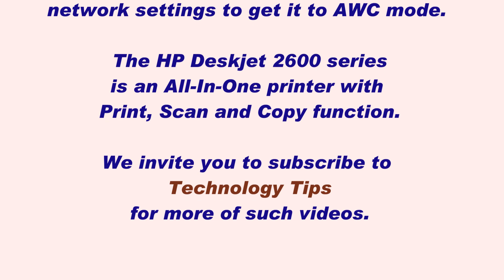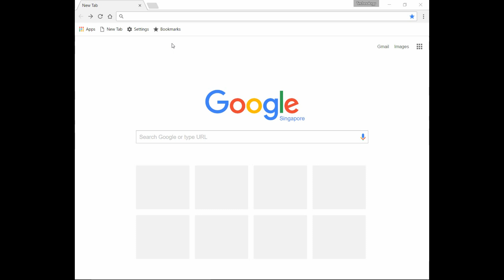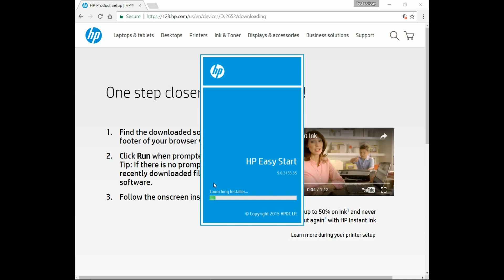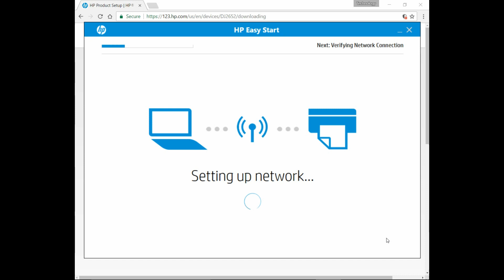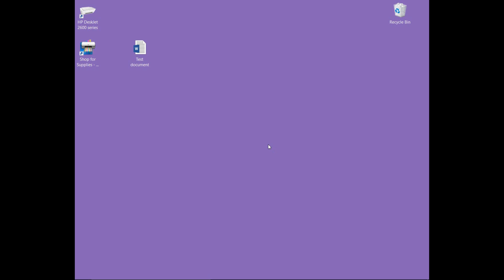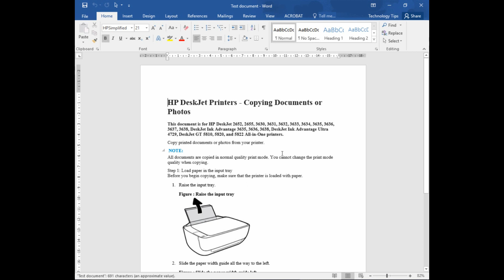HP Deskjet 2652 & 2655: Download Install Software & Connect using HP Auto Wireless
This tutorial shows the Software download, Install and Connect to the network using the HP Auto Wireless Connect (AWC).

HP AWC is a feature using the software to connect the printer to the network automatically.

Certain conditions must be met in order to use the HP AWC:

1. Operating system must be Win Vista or newer.

2. Computer must be connected wirelessly to the network @ 2.4GHz and is not using a static IP address.

3. The printer must be in HP AWC mode.  The printer is in this mode for 2 hrs after first power up. You can restore printer network settings to get it to AWC mode.   Press the "Wireless" button for 3 seconds to get it into the AWC mode. (it will then be in this mode for 2 hours) Download and install the software within this 2 hours to use the AWC to install the printer,

The HP Deskjet 2600 series is an All-In-One printer with Print, Scan and Copy function.